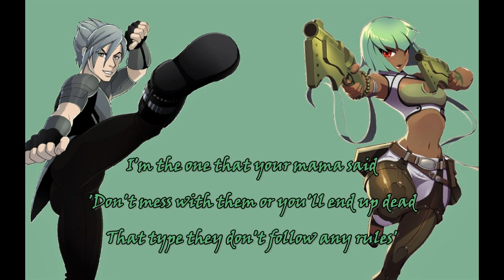Nightcore - I'm The One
I'm back with another request from Haitoku from YouTube!
Catch you all next week :D

Lyrics are on the screen!

Song: Jeff Williams - I'm The One

Video: CyberLink Power Director 12
Audio: Audacity

Pic Anime: RWBY
Pic Authors: Emerald - Amity Arena Crew, Mercury - sparks220stars

Got a Nightcore request? Let me know below or on Facebook!